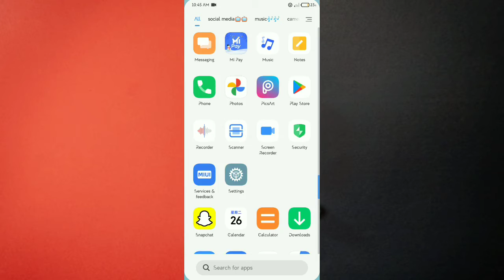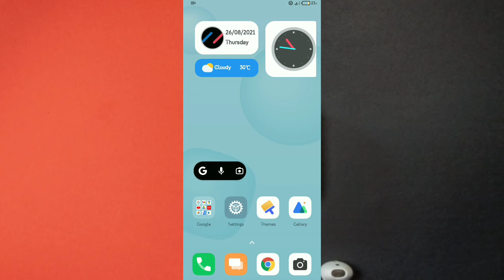New 12.5 enhanced edition theme for miui 12 and 12.5 devices🔥🔥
In this video I show you new miui 12.5 enhanced edition theme in miui 12 and 12.5 devices

miui edition theme
miui enhanced edition theme